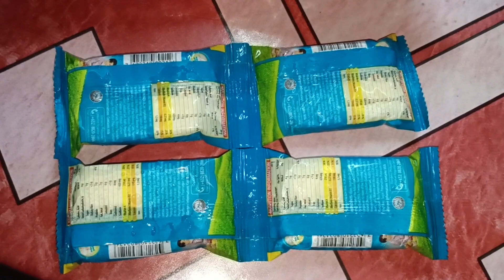How to cook Hash Brown (Dish)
I forgot to edit my wordings. Haha!